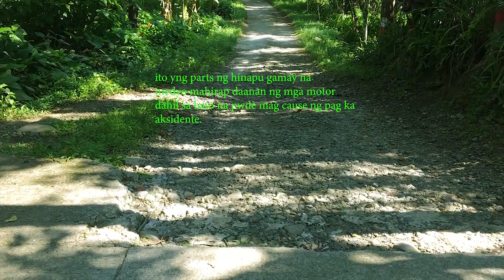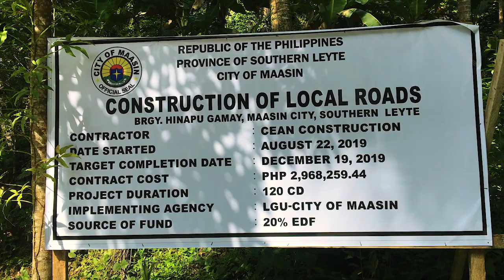Hinapu Gamay Road Construction Maasin City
Under road construction Pinaskuhan & Hinapu Gamay Maasin City.